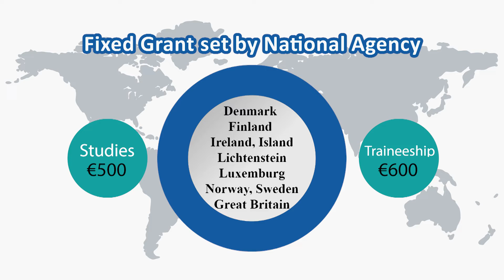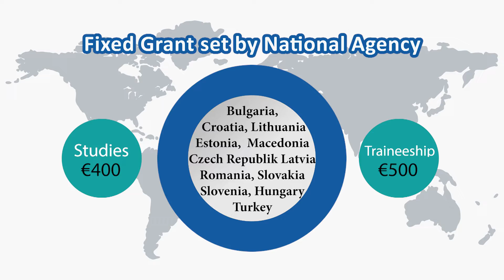Erasmus + program (2019)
What is Erasmus +
      - Erasmus+ is the European Union program
      - Erasmus+ aims to modernize education, training and youth work across Europe.
      -It gives you opportunities to develop their skills and boost your
       employment prospects.

Benefits of doing Erasmus +
     - Taking a semester or an internship abroad increases
        employability
     - Experience different learning and teaching practices
     - Opportunity to study abroad with financial support
     - Learning to stick to a budget and balance your finances
     - Gain international and intercultural competencies, as well as
       cultural awareness

REQUIRED DOCUMENTS

ERASMUS + process
o Duration
        - Study periods:    3 to 12 months
        - Traineeships:   2 to 12 months

o Eligible criteria
        - students must be enrolled at the second or third year of
          higher education studies
        - Recent graduates must be selected by their HEI during their
          last year of study and must carry out and complete their
          traineeship abroad within one year of obtaining their
          graduation.
       - Only students with valid legal status can go!

o Required Documents
       - Application Letter
       - Learning Agreement & Training Agreement
       - Application form
       - Erasmus Student Charter

o Fixed grant set by National Agency:
Countries
Denmark, Finland, Ireland, Island, Lichtenstein, Luxemburg, Norway, Sweden, Great Britain

Studies - €500
Traineeship - €600

Austria, Belgium, Cyprus, France, Greece, Spain, Holland, Malta, Germany, Portugal, Italy

Studies  - €450
Traineeship - €550

Bulgaria, Croatia, Czech Republik,  Estonia,  Macedonia, Lithuania, Latvia, Romania, Slovakia, Slovenia, Hungary, Turkey,

Studies  - €400
Traineeship - €500

- Please Note
o The student must pay the tuition fee in WSGE
o Recruitment twice a year
o Mobility for studies and for an internship